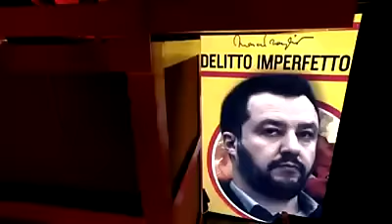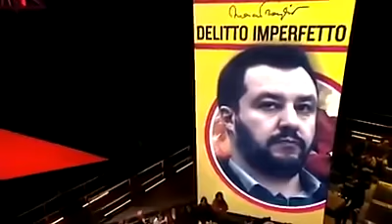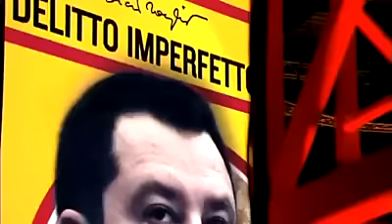Marco Travaglio: Dove c'è Salvini c'è casa